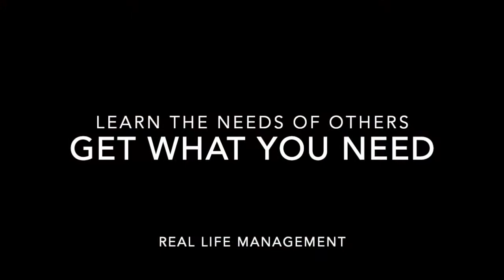Wayne on the Meaning of the Letters